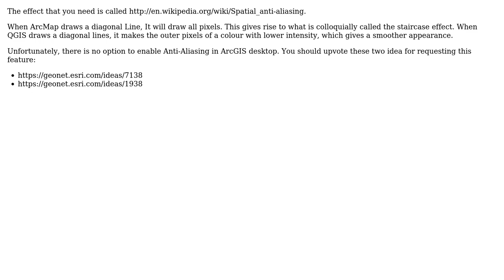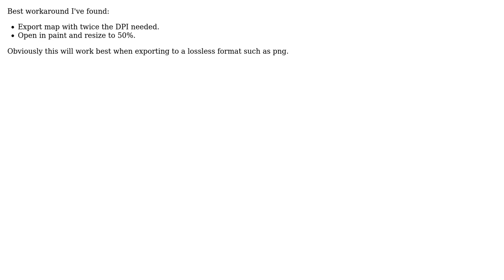GIS: How to enable anti-aliasing in ArcGIS for Desktop? (2 Solutions!!)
GIS: How to enable anti-aliasing in ArcGIS for Desktop?

With thanks & praise to God, and with thanks to the many people who have made this project possible! | Content (except music & images) licensed under CC BY-SA | Music | Images & others | With thanks to user Devdatta Tengshe user Ben Walters user Aaron and the Stack Exchange Network Trademarks are property of their respective owners. You are responsible for your own actions.